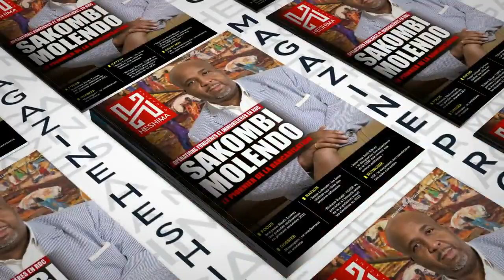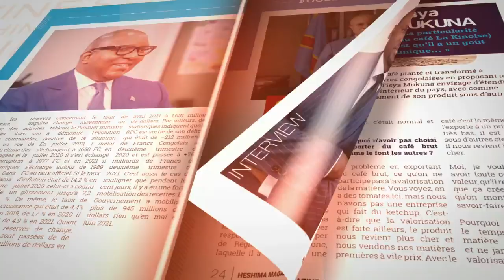CONGO HOLD - UP : LES ETATS UNIS EN COLERE CONTRE LE REGIME DE JOSEPH KABILA . PIECE CONTRE PIECE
CONGO HOLD - UP : LES ETATS UNIS EN COLERE CONTRE LE REGIME DE JOSEPH KABILA . PIECE CONTRE PIECE AVEC BENJAMIN DE L ' UDPS DU 22/11/2021